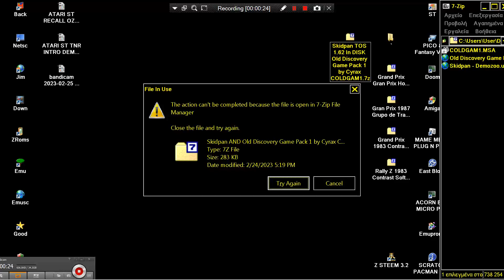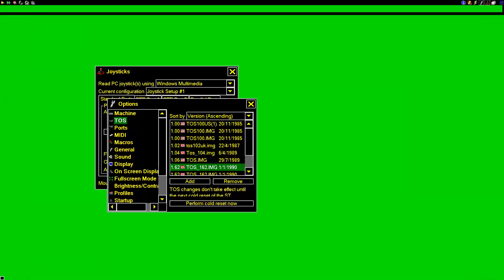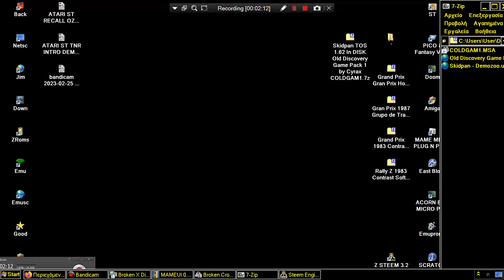ATARI ST Skidpan SKID PAN TOS 1 62 ~ SUPER CARS BIRD'S EYE VIEW DISK Old Discovery Game Pack 1 Cyrax